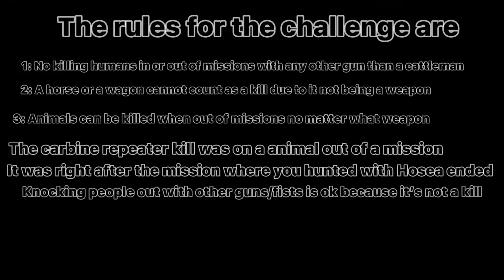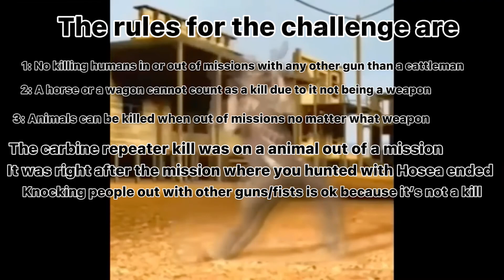To avoid any confusion about the cattleman challenge